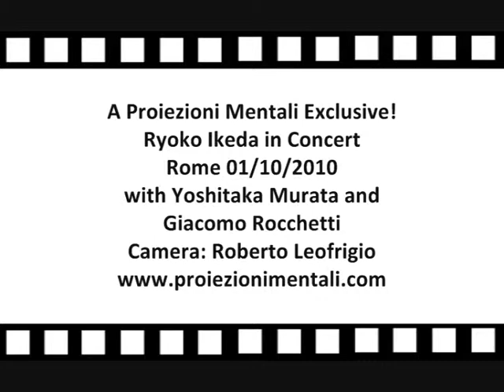Riyoko Ikeda in concerto a Roma - Ryoko Ikeda in concert in Rome/part 2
Concerto lirico tenuto dalla manga-ka giapponese Riyoko Ikeda assieme al varitono giapponese Yoshitaka Murata e al pianista italiano Giacomo Rocchetti.